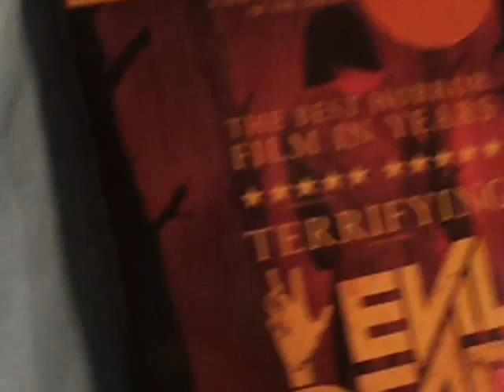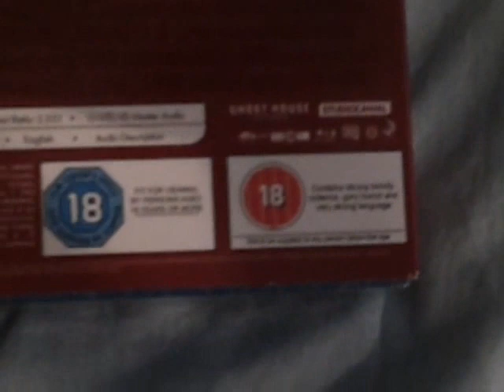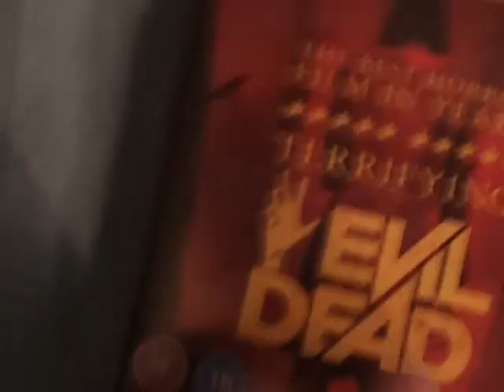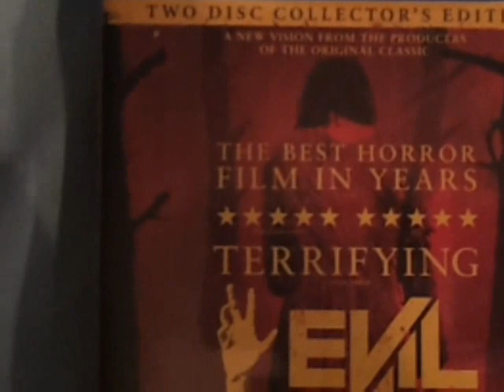evil dead 2013 UK blu-ray unboxing (contains strong language)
an quick unboxing of the 2013 remake of the evil dead on blu-ray.